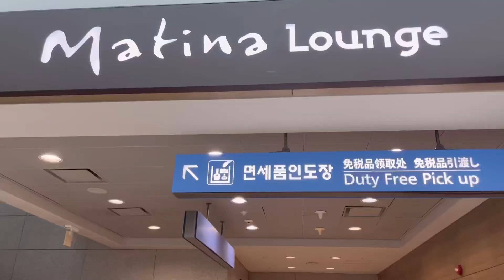【韓国旅行/vlog】仁川空港での過ごし方/ 인천공항에서 좋은 시간을 보내는 방법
※動画の画質を上げてご覧ください🐶🤍

※ 영상의 화질을 올려보세요🐶🤍

구독・좋아요・댓글을 주신다면 격려가 되겠습니다💪( ¨̮  💪